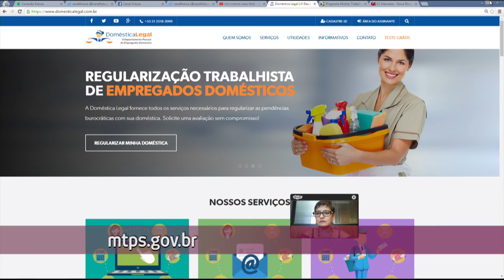Desigualdade Ipea - Conexão Futura - Canal Futura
O IPEA e o Ministério do Trabalho divulgaram a nota técnica “Mulheres e Trabalho”. O estudo que analisou os dados da Pesquisa Nacional Por Amostra de Domicílio do IBGE, feita em 2014, constatou que apesar da evolução, o mercado de trabalho ainda mantém grandes desigualdades de gênero e raça. O trabalho doméstico é um dos que mais sofre. De acordo com a pesquisa, cerca de 6 milhões de mulheres exercem essa atividade, sendo 17,7% negras e 10% brancas. Desde a aprovação da PEC das Domésticas, a estrutura de proteção social do empregado doméstico tem melhorado, mas seus efeitos ainda são pouco observados.
Entrevistados: Amelia Gonzalez, consultora de Meio Ambiente do Canal Futura;  Mario Avelino, presidente do Instituto Doméstica Legal; e Rosane da Silva, coordenadora do Núcleo do Ministério do Trabalho e Previdência Social.
Apresentação: Larissa Werneck
Exibição: 04 de abril de 2016